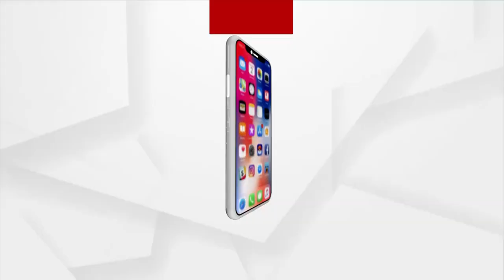ନିଷିଦ୍ଧ ପରେ ବି ପଲିଥିନର ବହୁଳ ବ୍ୟବହାର ।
ନିଷିଦ୍ଧ ପରେ ବି ପଲିଥିନର ବହୁଳ ବ୍ୟବହାର । ଜିଲ୍ଲା ପ୍ରଶାସନ କଡାକଡି ପଦକ୍ଷେପ ଜରୁରୀ । ଲୋକେ ବି ସଚତେନ ହେବାର ଅବଶ୍ୟକ । ଦେଖନ୍ତୁ, ଯାହା ହାତରେ ଦେଖିବେ ପଲିଥିନ୍ । କିଏ ପରିବା ବୋହି ନେଉଛି ତ କିଏ ସଉଦା । ପଲିଥିନ୍ ଲୋକଙ୍କ ନିତ୍ୟ ବ୍ୟବହାର୍ଯ୍ୟ ଜିନିଷରେ ପରିଣତ ହୋଇଛି । ଏ ଦୃଶ୍ୟ ହେଉଛି କଳାହାଣ୍ଡି ଜିଲ୍ଲା ଭବାନୀପାଟଣା ସହରର ।